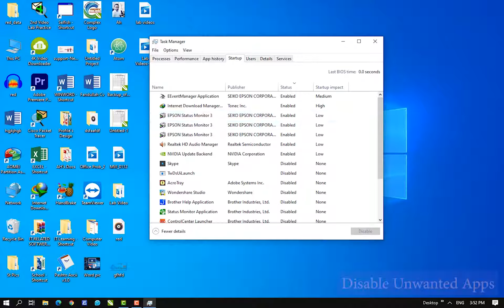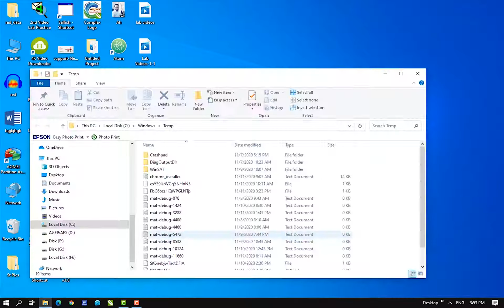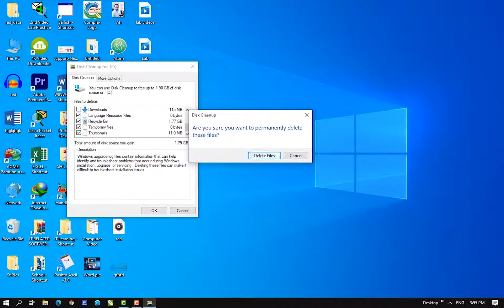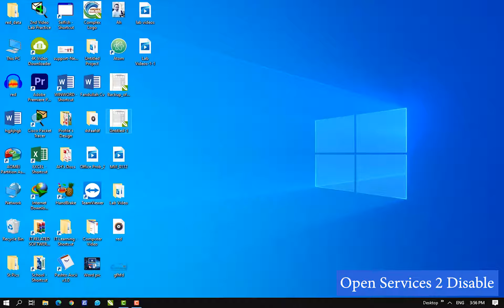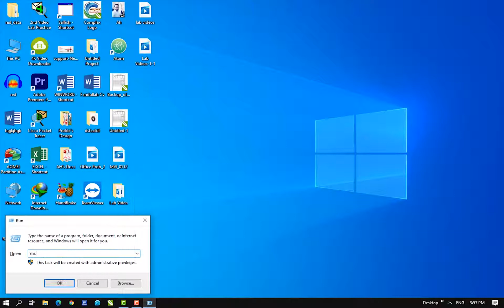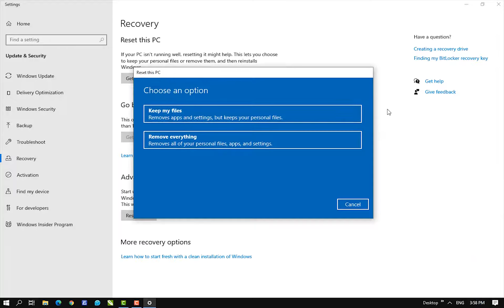Speed up Your Computer! !خپل کمپيوټر ګړندی کړئ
سلامونه دوستانو کچېری غواړي چې دمایکرو سافت ورډ پروګرام به پښتو ژبه زده کړي نو په دې لینک باندې کلیک کړئ!